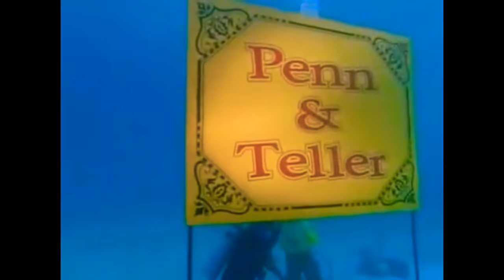Sawing a Women in half under deep water.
The amazing sawing illusion under deep water,woman was separate in two half,illusion beyond Imagination.